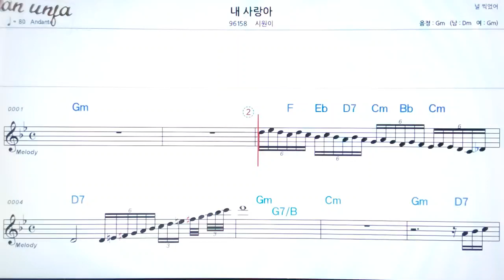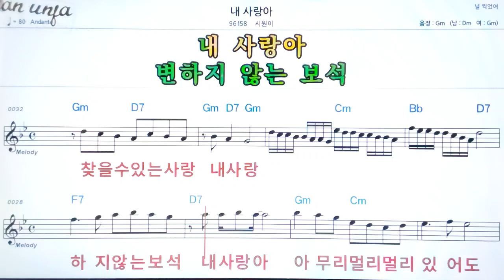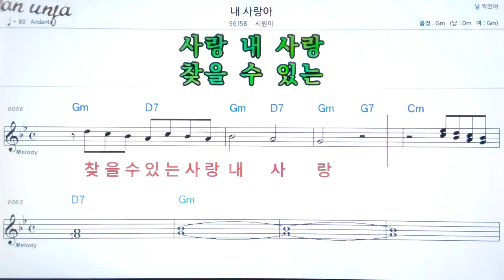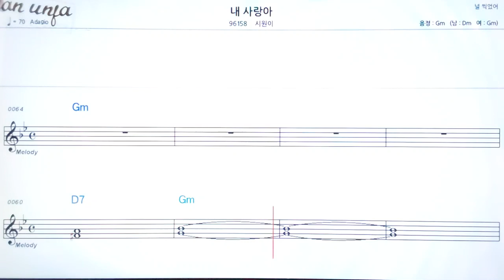내 사랑아/시원이👍악보, 기타 코드,가사,Karaoke*가라오케 반주